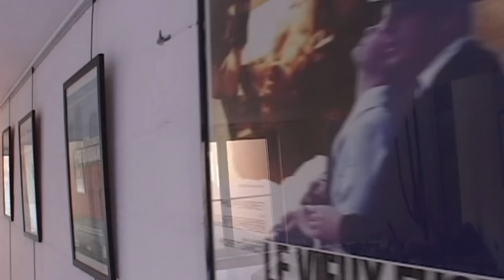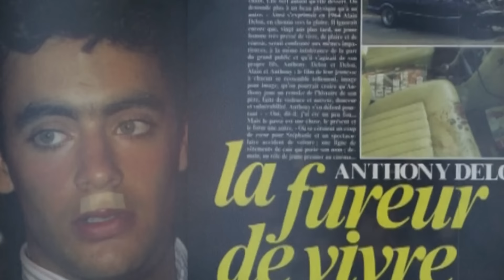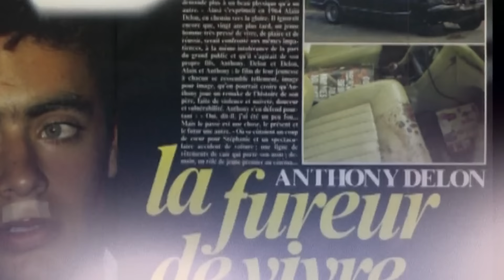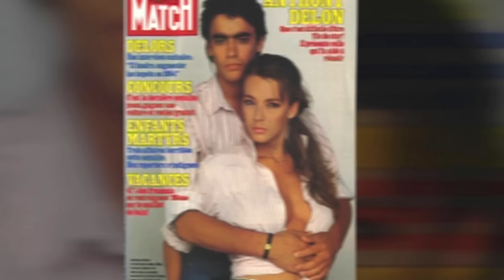Fils d'Alain Delon : lumière sur l'ombre d'une légende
Anthony Delon, fils de l'immense Alain Delon. Comment se forge-t-on un destin propre sous le poids d'une telle figure ? Entre admiration, rébellion et quête d'identité, plongez dans le parcours complexe et passionnant d'un héritier d'icône.